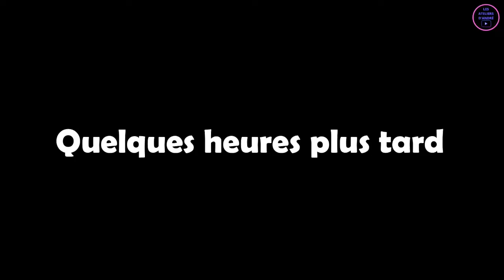DESSINS ANIMÉS CHRÉTIENNE /( _LA PUISSANCE DANS LE NOM DE JÉSUS-CHRIST_ ) HD 2022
🔥GLOIRE SOIT RENDUE A JESUS CHRIST🔥

BIENVENUE DANS LE MINISTÈRE PROPHÉTIQUE DON DE DIEU MINISTRY 🦅

🔥Enseignement de La Parole De DIEU
🔥Consultation Prophétique
🔥Prière
🔥Témoignage

JESUS CHRIST est vrai et vivant, attachons-nous à lui seul, car la vie Éternel est bel et bien réelle. Après la mort il n’y a plus de REPENTENCE possible. Repentons-nous et venons a JESUS CHRIST maintenant de peur qu'il ne soit trop tard.

Désires tu accepter Le Seigneur JESUS CHRIST?

💌DON DÎME OFFRANDE / 🏡CONSTRUCTION DE L'ÉGLISE DON DE DIEU MINISTRY

-IBAN  : FR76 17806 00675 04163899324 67
-Code BIC / Code SWIFT : AGRIFRPP878

ORANGE/MTN  Money au nom de NKOUABOU GUY MERLIN

Prophète Leonel du Ciel Wandji , le Prophète de la nouvelle Generation par L'Éternel Dieu.

SHALOM!